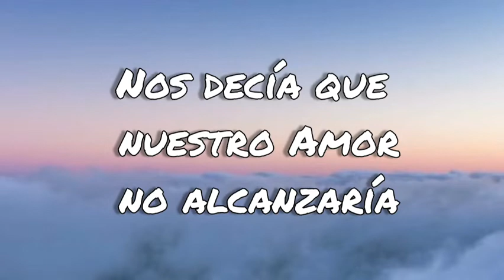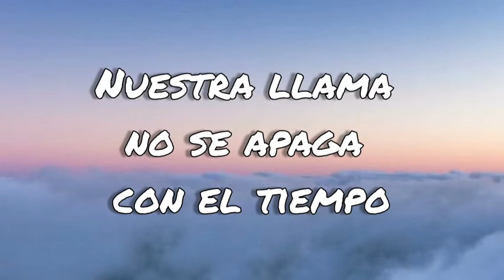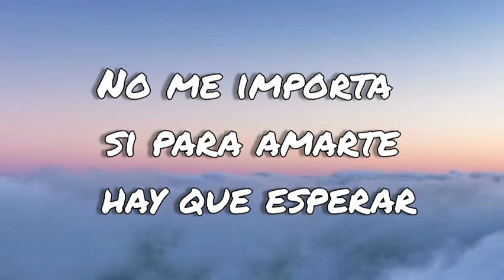Este Fuego - Joy Huerta (letras/lyrics)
FUEGO ARDIENTE CANCION

ESTE FUEGO LETRAS

Nos decía que nuestro amor no alcanzaría
Nos decían que era un error una pasión que se apagaría
Que en vano fue todo el dolor
Y quedarían cenizas de lo que creen que tenemos
Nadie sabe que este fuego
Que hay entre tú y yo consume su veneno
No me importa si para amarte hay que esperar
Nuestra llama no se apaga con el tiempo
Yo te amaré en silencio
Y lo puedo gritar
El destino está a nuestro favor
Y no te pienso soltar
Quiero perderme en tu cuerpo
Y encontrarme sobre tu piel
Una y otra vez cruzaré cualquier camino
Descansaré al estar contigo
Ni mil mares me detendrán
Tu amor me bastará
Y quedarán cenizas del recuerdo del pasado